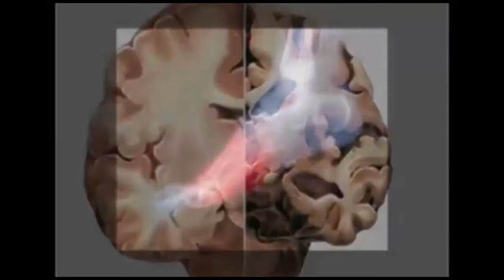ಬಂಜಾರ ಸಮುದಾಯದ ವಲಸೆ ತಡೆಯಲು ಶಾಶ್ವತ ಪರಿಹಾರಕ್ಕೆ ಆಗ್ರಹ